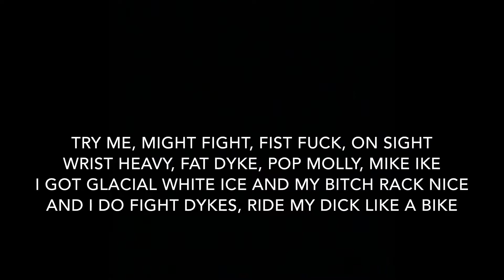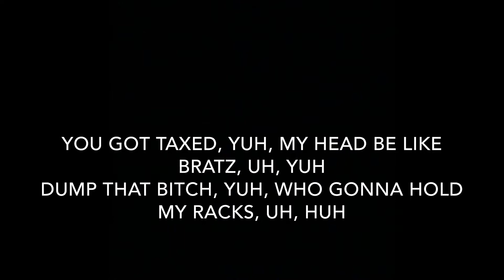XXXTENTACION - YuNg BrAtZ (Lyrics)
Artist: XXXTENTACION
Album: Revenge

Appears on:
XXXTENTACION - Bad Vibes Forever (2016)

Track Info: “YuNg BrAtZ” was originally the first single off of XXXTENTACION’s mixtape, Bad Vibes Forever, as the project was scheduled to release on October 31st, 2016 but was instead delayed. Eventually, X placed the track on his debut commercial mixtape, Revenge.

The track’s cover art is taken from X’s fight before a concert that took place on June 27, 2016. X got in a fight with another artist that goes by the handle on Twitter @Not_Linden. X and Linden were going to work together on a song but X didn’t prioritize on writing his verse, so the song took longer to work on. Therefore, Linden posted pictures of their private messages on Twitter and complained about X not going through with what he said. He repeatedly asked for his money back but X refused. X then scheduled a fight and after he won, Linden deleted comments on his tweets and Instagram posts that regard him losing the fight.

Producer: STAIN
Writers: XXXTENTACION, STAIN
Mixing Engineer: Ginseng
Distributor: EMPIRE
Licensing: peermusic, Broma 16, Kobalt Music, Universal Music Group, LatinAutor, BMI, AM!R, Create Music Group, UBEM, NirvanaDigitalPublishing, Bad Vibes Forever, EMPIRE
Label: Bad Vibes Forever

Sampled in:
Lonely Rich - Onfroy (WRIST HEAVY)
MyndLisp - SLITWRISTS!
Acrylo - If XXXTENTACION was in a kid's show
Acrylo - Homer's Day
Untrusted Itachi - BROLY
HXNJV - CAPRI SUN

Interpolates:
XXXTENTACION - YuNg BrAtZ (Demo)
Lil Wayne - Lollipop

Interpolated by:
Ski Mask The Slump God - BLOW!
Miami Tip - STR8 SHOT
Kamiyada+ - NATURAL SELECTION
Kid Buu - Death 2 Soundcloud
FLie - Where I'm From
FLie & MyoKonin - Where I'm From (Remix)
TOKYO'S REVENGE - ROVERFREESTYLE
PainMaker - No Censor

Remixed by:
Galaxy Goats - YuNg BrAtZ (Minecraft Parody)
Yumenxkami - Virus
TheFuturr - 1303 BrAtZ (REMIX of YuNg BrAtZ)
Young BBC - Testicle
Dacoool - If XXXTENTACION was in a 2000s web toon
Kakashi Xponent - Yung Bratz (Remix)
MaxoKoolin - YuNg BrAtZ (remix/remake)
Thadarksaiyan - “ YUNG BRATZ “
Trashface Gangsta, Love Pompino - Cornuto Del Cazzo (MARIO DRAGHI DISS)